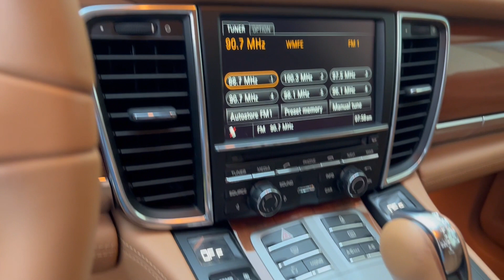2012 Porsche Panamera S V8 Walkaround 2 09292023